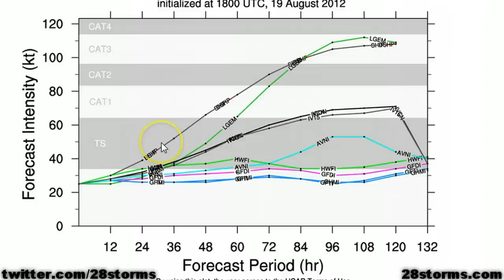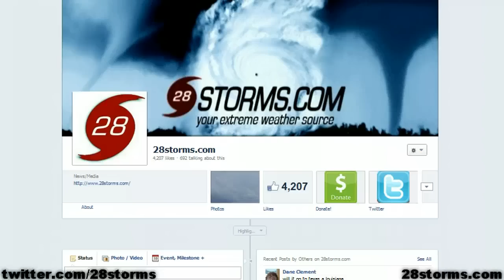Isaac Likely to Develop - Move into Caribbean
analysis of what is likely to become Tropical Storm Isaac in the coming days.